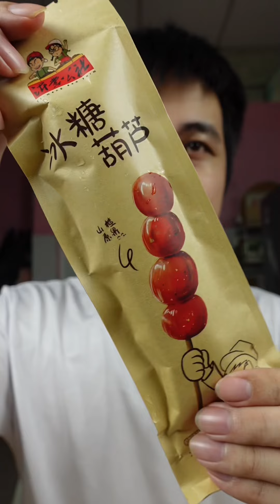Lần đầu thử review đồ vk nấu và cái kết đắng lòng